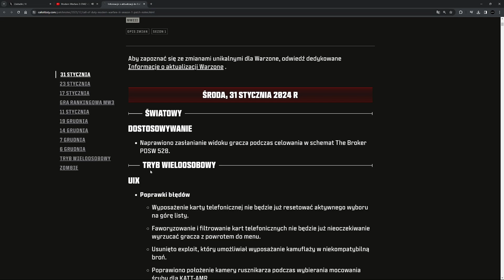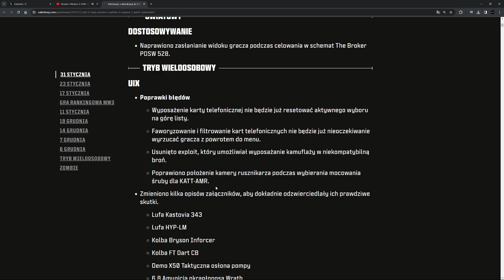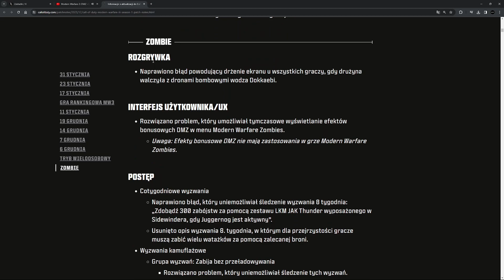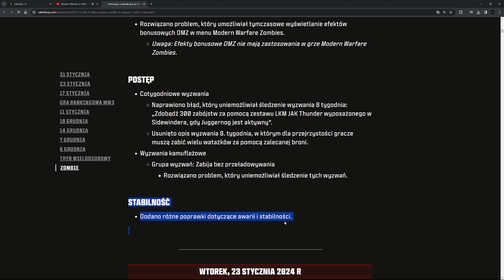MW3 Sezon 2 (3 Nowe Mapy 6vs6 & HordePoint powraca!)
MÓJ SPRZĘT: PS5/Elgato HD60S+/ASTRO MixAmp Pro TR/Headset RAZER Kraken/Kamerka Elgato HD/Mikrofon HyperX QuadCast/Monitor ASUS VG279Q Gaming

PC:  i9-13900KF 24 rdzenie, 32 wątki, 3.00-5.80 GHz/64GB Ram/2TB/4TB ssd/RTX4080/W11Pro /Myszka Logitech G102/Klawiatura SteelSeries Apex 5
Monitor 2: iiyama G-Master GB2790QSU-B1